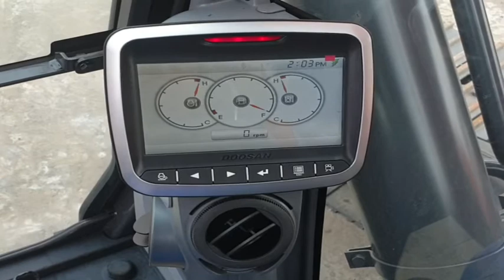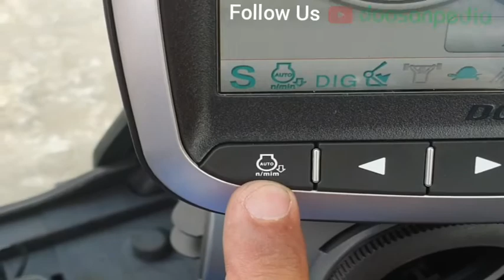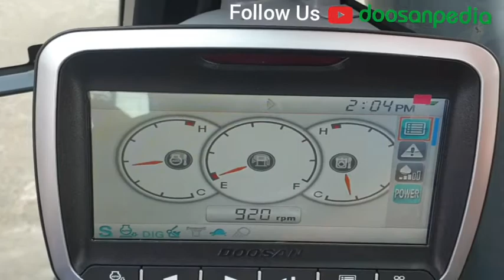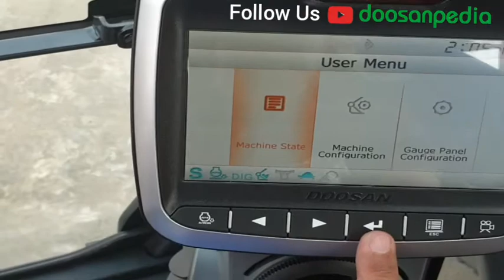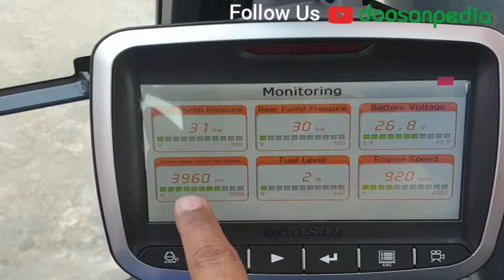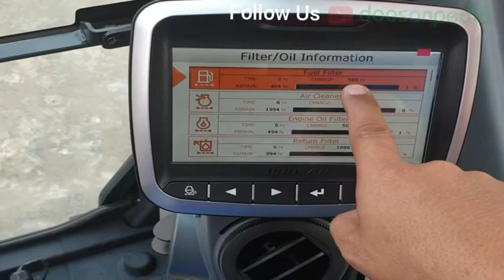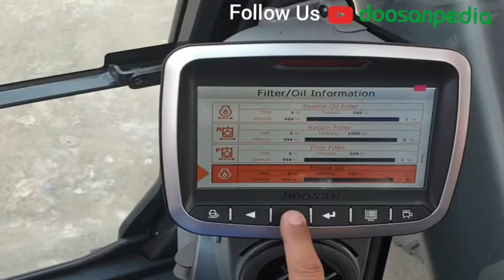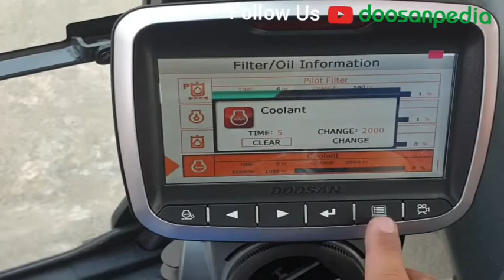Doosan DX300 Tutorial LCD Monitor (Part 5)